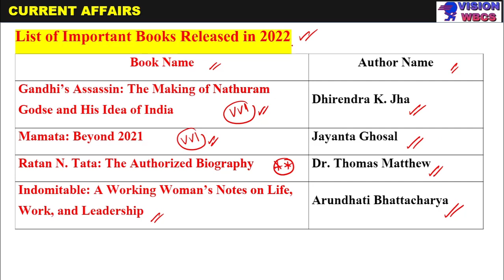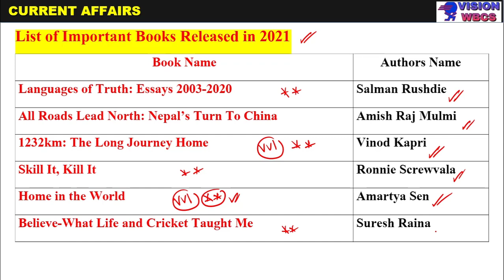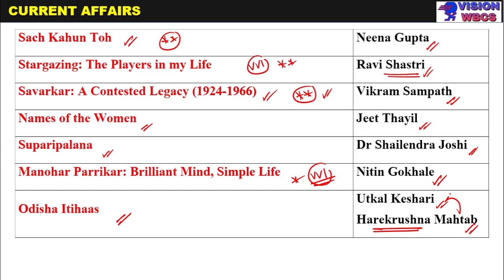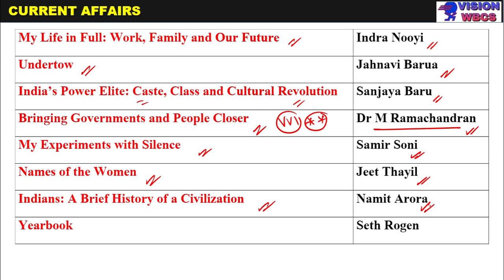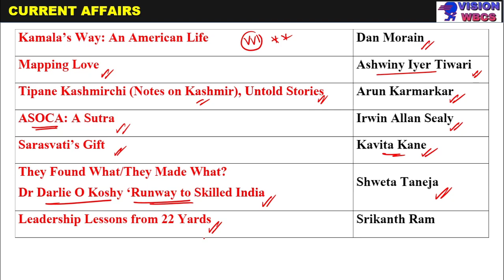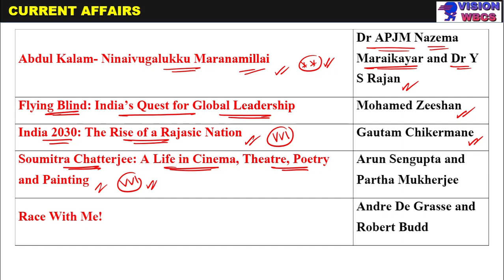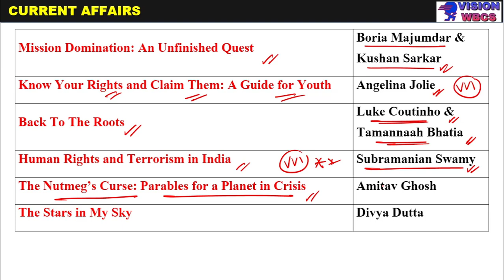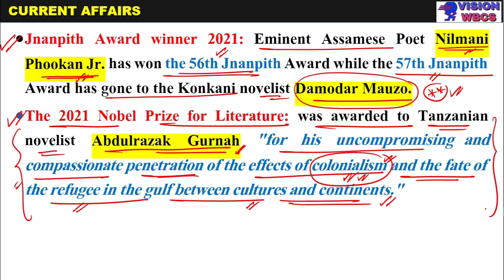Current Affairs 2021-22 || Books & Authors Complete List || For WBCS 2022 Prelims Examination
20000+ Complete General Studies MCQ for WBCS 2022 Examination | 2nd Edition | 8 e-Books| PDF ( English) e-Book